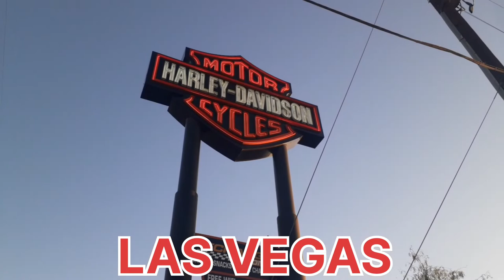LAS VEGAS 2022